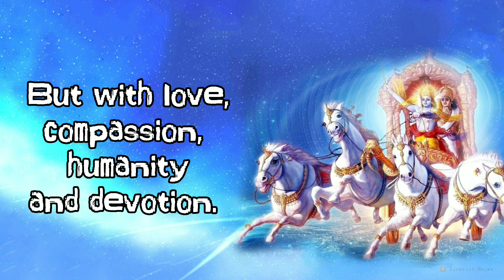Lord Krishna quote || Bhagavad Gita Quote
Bhagavad Gita quote that will change your mind